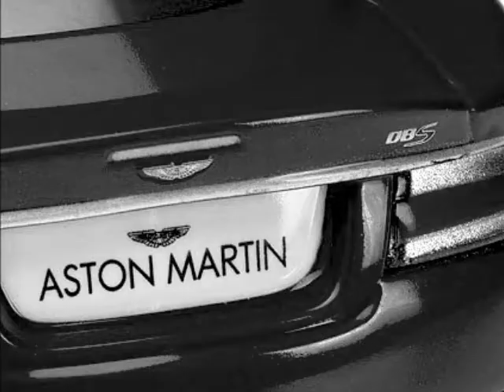Aston Martin Rapide V12 Exterior & Interior Appearance, Model, Specification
The all new Aston Martin Rapide comes with a recognizable Aston Martin design. The car maintains patent sports car look by handling its extra doors gracefully. The four 'swan wing' doors are designed in a manner that they open up at 12 degrees which helps in keeping the doors safe from raised walkway. Moreover this designing of the car also helps in easy and convenient access to the front and rear cabin. Convenient ingress and egress is made possible through 70 degrees opening angle of the doors. The upper and lower alloy grills are well polished to give it a high finishing. The car wears a unique look which catches attention on road. The front lights are given new design and sport a single lens bi-xenon headlight with innovative light tube sidelights which also give it a unique identity.